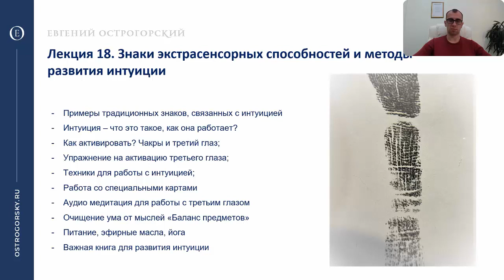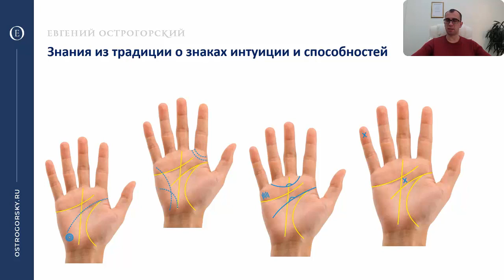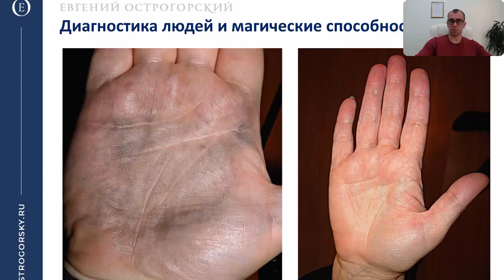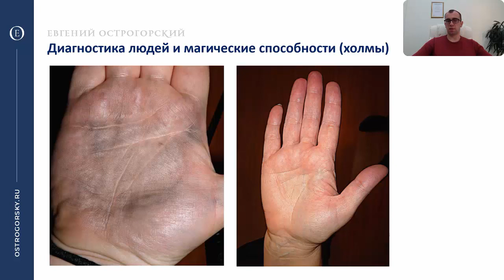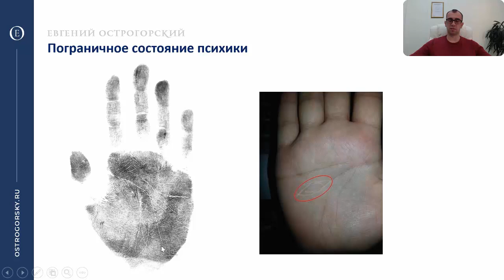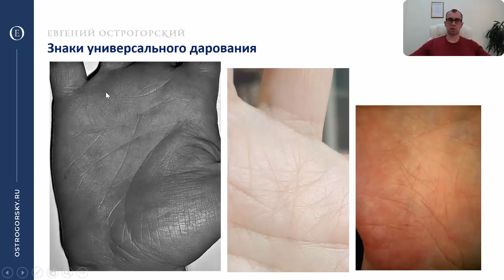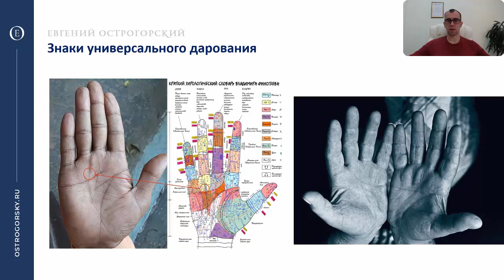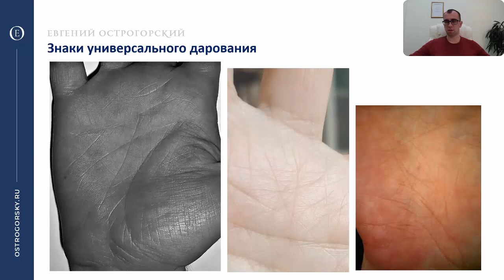Хиромантия. Знаки интуиции на руках